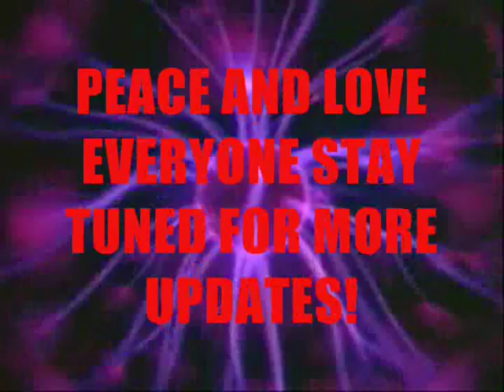PLASMA REACTOR 3 !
PLASMA REACTOR 3 this video is an update on the progress, another test run with pure argon under no vacuum. Still had a leak at this point. Believe we have the leak sealed but ran out of argon gas! All in the name of science im off to get more argon. peace and Love everyone!